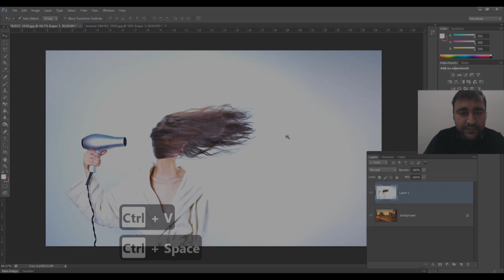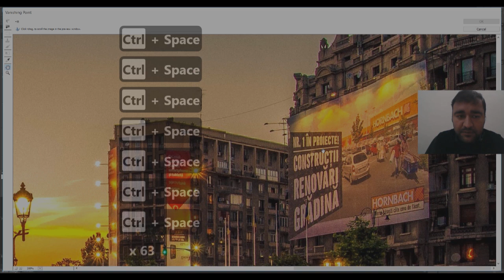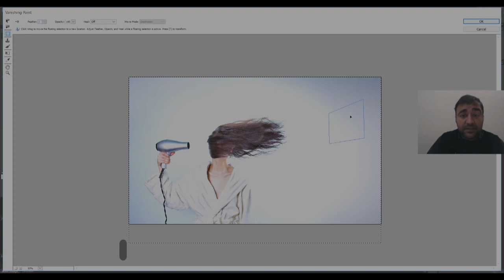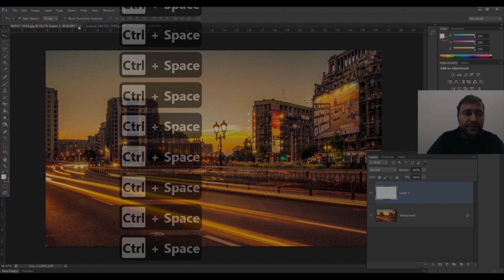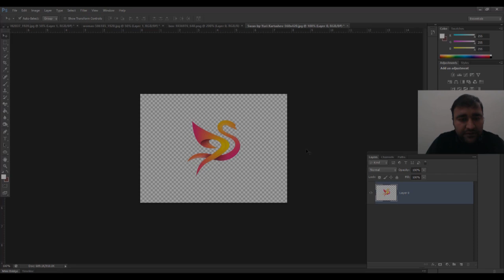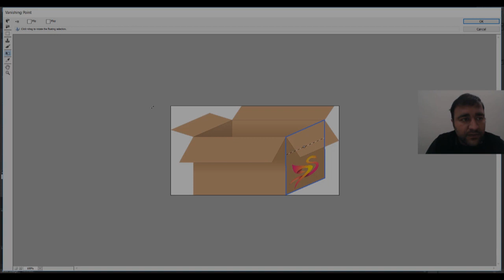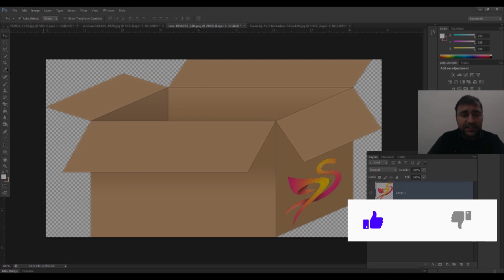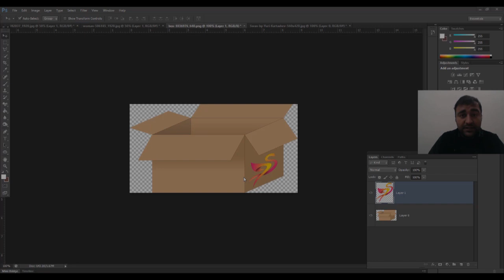Adobe Photoshop for Beginners | Vanishing Point | Class 32 Urdu / Hindi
Live class

In this  class i will teach you how to use Vanishing Point in details. Vanishing Point in Photoshop is great tool for mock-up or making and  adjusting things in perspective way easily.

Adobe Photoshop for Beginners | Layer Masking | Class 24 Urdu / Hindi

well wishes
jawad younas